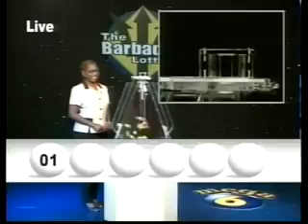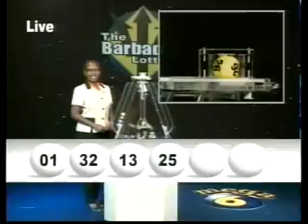Mega 6 Draw 2791 01122012